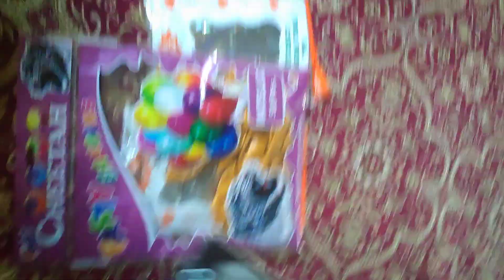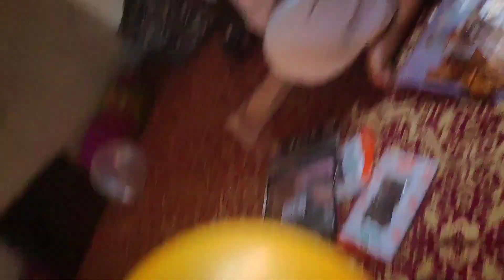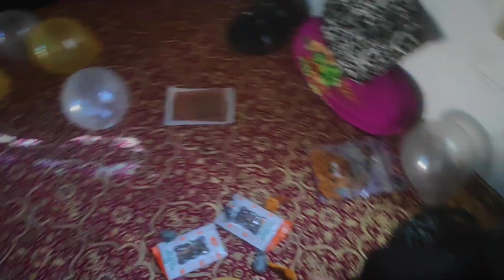"Bride-to-Be Blooms: A Bridal Shower Celebration"